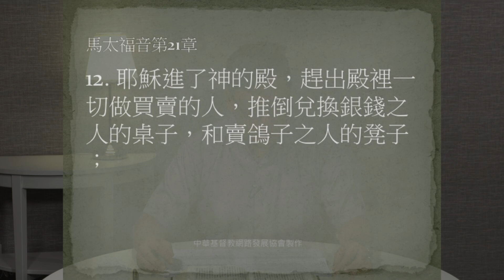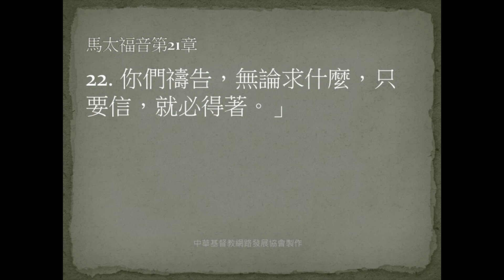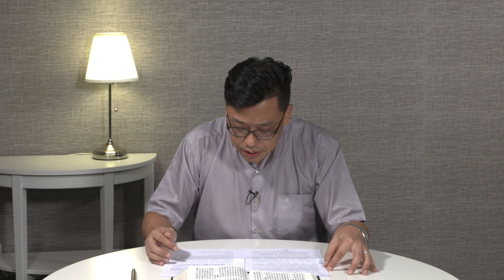【研經系列-馬太福音35】《憑什麼?》黃偉南牧師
救恩唯獨從基督耶穌而來，唯獨神是信心的對象。
【馬太福音 第二十一章 12-22節】
12耶穌進了神的殿，趕出殿裡一切做買賣的人，推倒兌換銀錢之人的桌子，和賣鴿子之人的凳子；
13對他們說：「 經上記著說：我的殿必稱為禱告的殿，你們倒使他成為賊窩了。」
14在殿裡有瞎子、瘸子到耶穌跟前，他就治好了他們。
15祭司長和文士看見耶穌所行的奇事，又見小孩子在殿裡喊著說：「和散那歸於大衛的子孫！」就甚惱怒，
16對他說：「這些人所說的，你聽見了嗎？」耶穌說：「是的。 經上說『你從嬰孩和吃奶的口中完全了讚美』的話，你們沒有念過嗎？」
17於是離開他們，出城到伯大尼去，在那裡住宿。
18早晨回城的時候，他餓了，
19看見路旁有一棵無花果樹，就走到跟前，在樹上找不著什麼，不過有葉子，就對樹說：「從今以後，你永不結果子。」那無花果樹就立刻枯乾了。
20門徒看見了，便希奇說：「無花果樹怎麼立刻枯乾了呢？」
21耶穌回答說：「我實在告訴你們，你們若有信心，不疑惑，不但能行無花果樹上所行的事，就是對這座山說：『你挪開此地，投在海裡！』也必成就。
22你們禱告，無論求什麼，只要信，就必得著。」